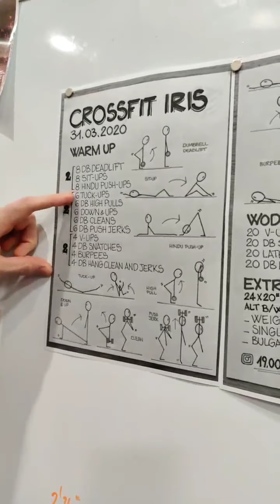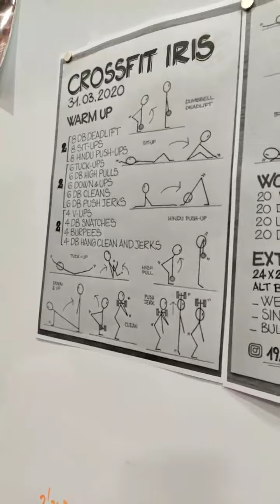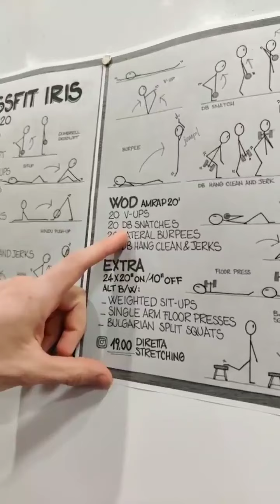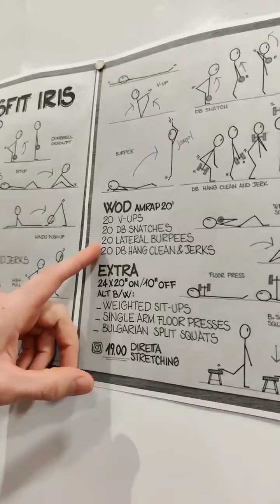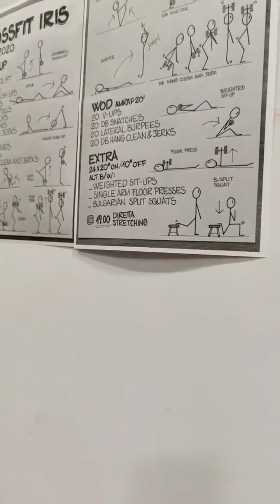Quarantine WOD 31 03 2020